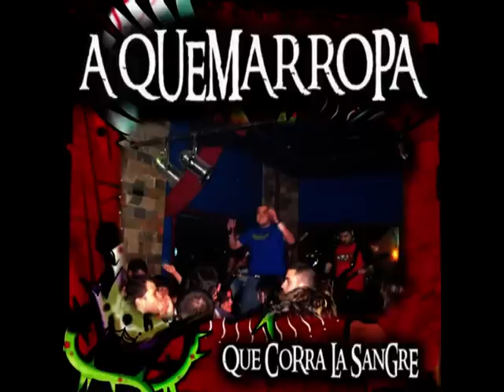A Quemarropa -Aquemarropa